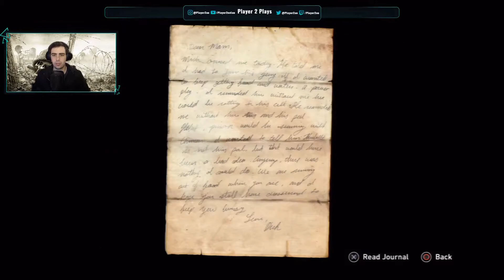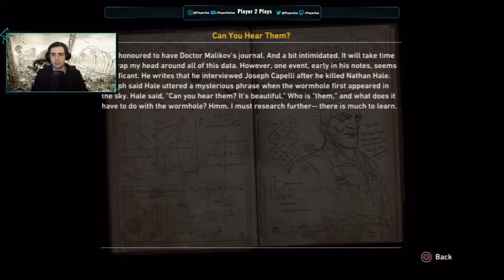The Resistance - Resistance 3 - Part 4 - Graterford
Welcome to The Resistance, Player2’s full playthrough series of the Resistance Franchise. Join Paul as he resumes his war against the Chimera; a war that has been largely now lost. This is Part 4 of Resistance 3 where the Chimeran onslaught has forced Joseph Capelli to re-enter the war, can he make inroads to New York City though?

For more on Resistance be sure to visit the and consider becoming a P2 Patron,